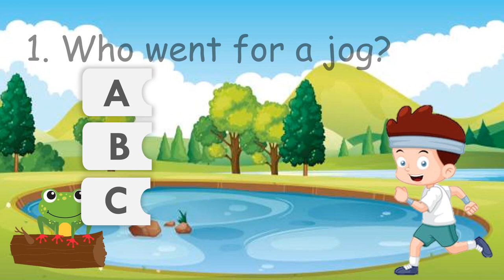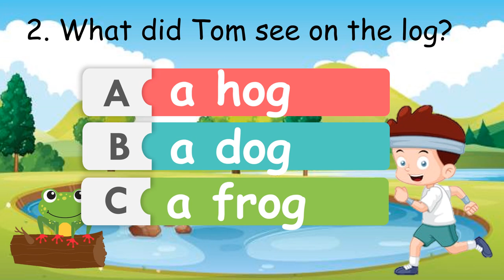Frog on a Log /-og/ with Comprehension Question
Remedial Reading materials.